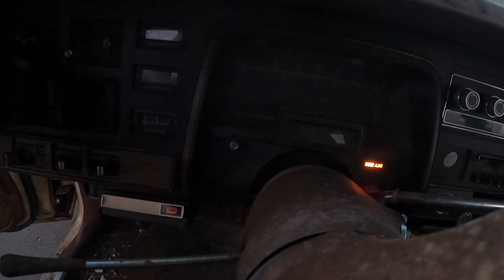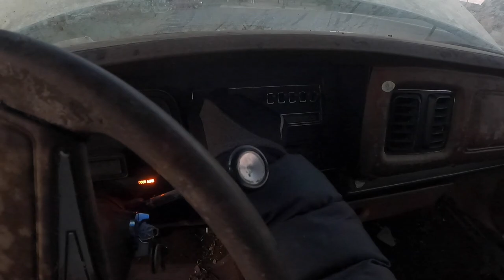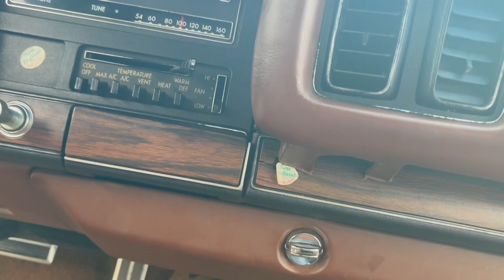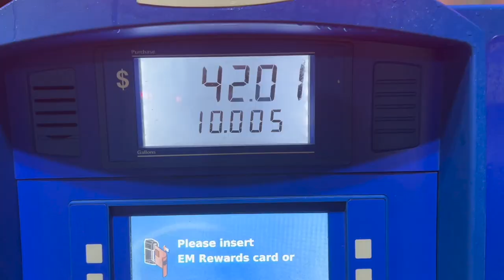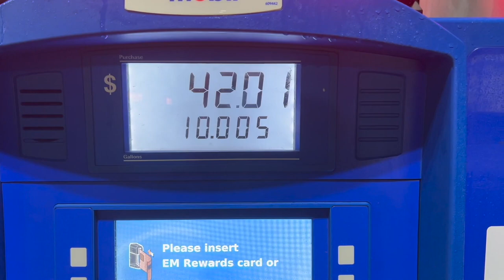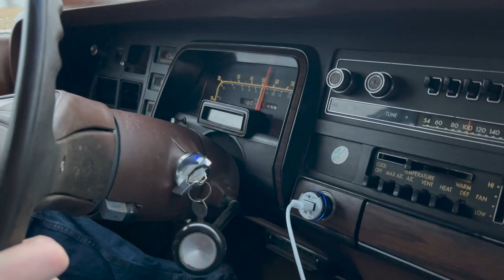ABANDONED Chrysler Station Wagon: Full Revival Series, In Under 30 MINUTES!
If you love our 1977 Chrysler Town & Country as much as we do, this video is for you! This is a compilation of every Town & Country video we have done so far. That is almost 2 hours worth of videos, compressed into just 30 minutes! Let us know if you'd like to see more of this car. If so, what do you want to see?